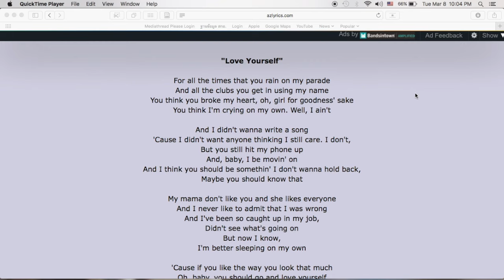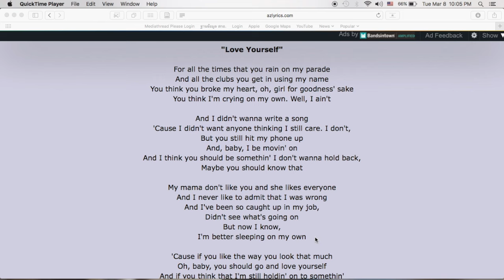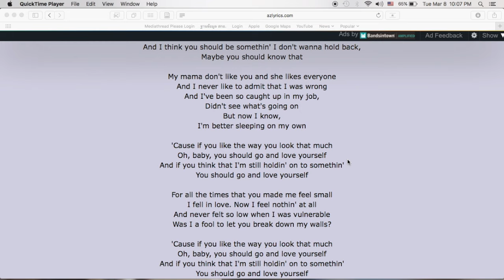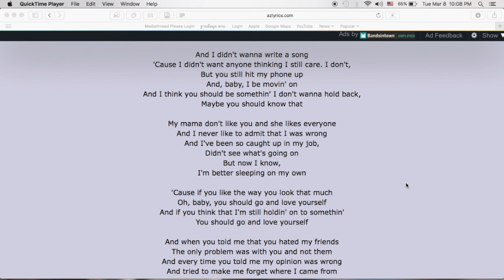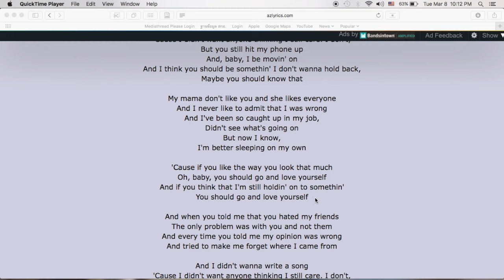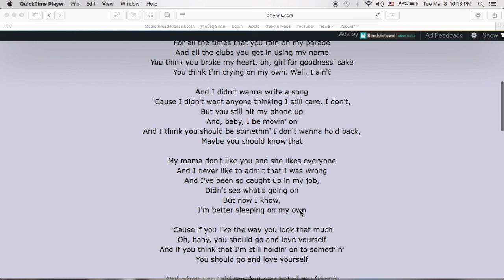Learn English with Lyrics เรียนภาษาอังกฤษด้วยเพลง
วันนี้ลองเอาเนื้อเพลงมาฝึกอ่าน ฝึกออกเสียงกันค่ะ
ฟังแล้วอ่านไปพร้อมๆกัน คล่องเมื่อไหร่ร้องตาม Justin Bieber ด้วยกันเลย

Don’t forget to keep practicing!
KruYing ☺

ประสบการณ์ คำแนะนำ (และอุทาหรณ์)เกี่ยวกับการเรียนอังกฤษ

สิ่งต้องรู้เมื่อต้องพูดภาษาอังกฤษ